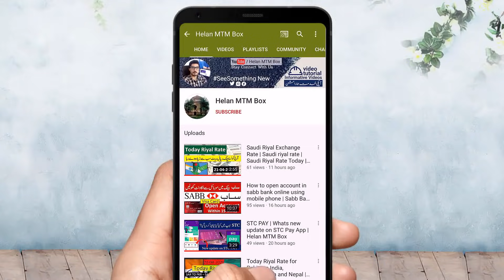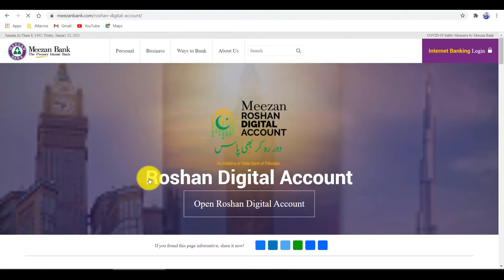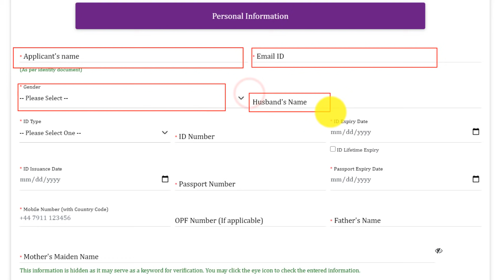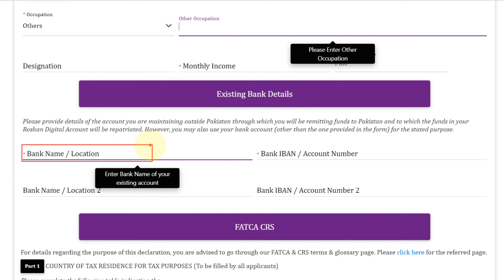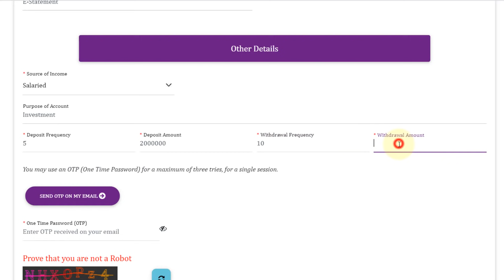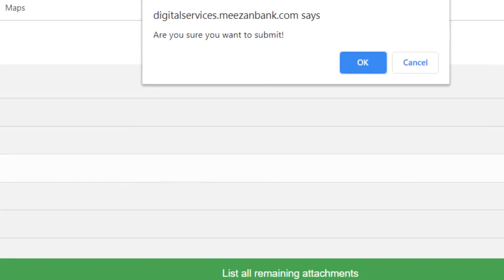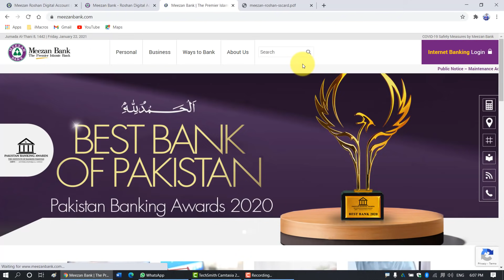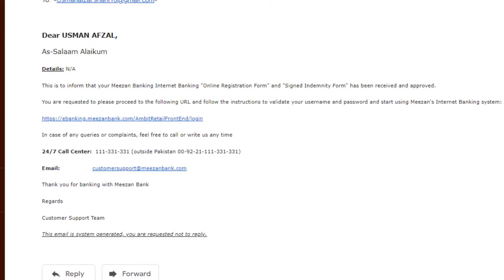Meezan Bank Roshan Digital Account Opening in 2021 | Updated By Helan MTM Box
in this video today i will show you how to open roshan digital account in meezan bank

OverseasPakistani
RoshanDigitalAccount
DigitalBanking